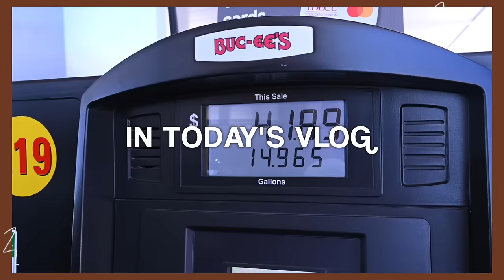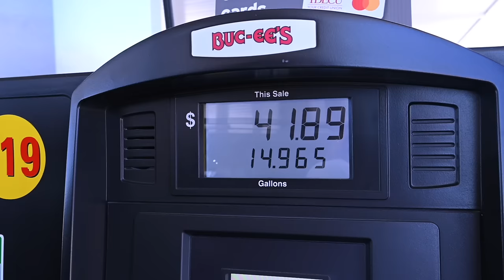SURPRISE... we moved!! // packing up & driving over 800 miles with a baby & 2 dogs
it's official... WE MOVED!! obviously, we'll be coming back to this house, there's a lot more renovating to be done! but for now, we're all packed up and here's how our 800 mile road trip with a baby and two dogs went.

the first moving vlog!! road trip with a baby. traveling with a baby. pack with me to move.